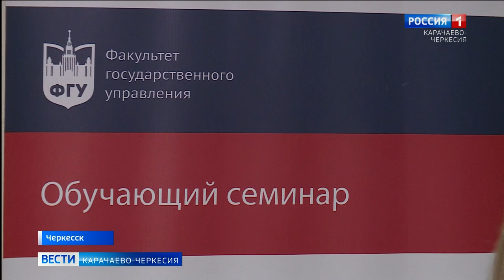В Черкесске прошел семинар "Реализация государственной национальной политики в субъектах РФ"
В Черкесске прошел обучающий семинар "Реализация государственной национальной политики в субъектах Российской Федерации"